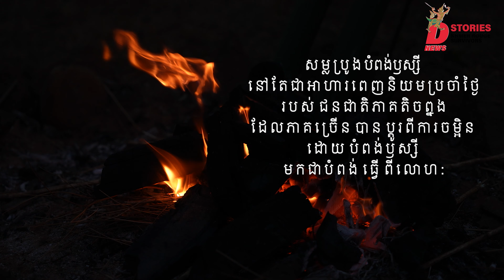GENOCIDE EDUCATION IN CAMBODIA:​ Prong Cook of Banung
Video by Prum Phalla
April 2024